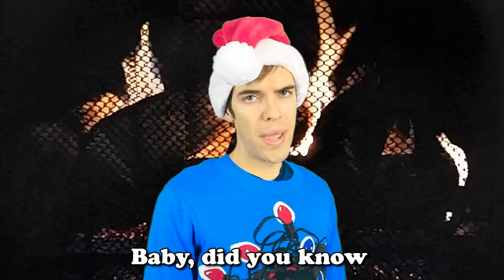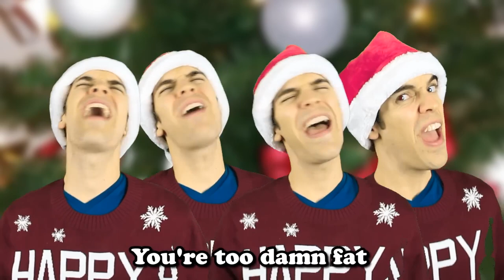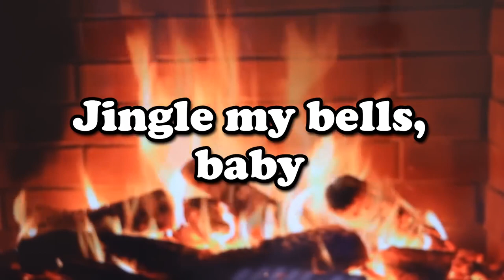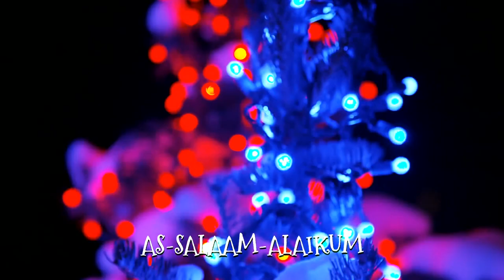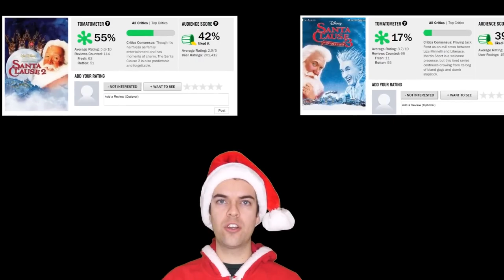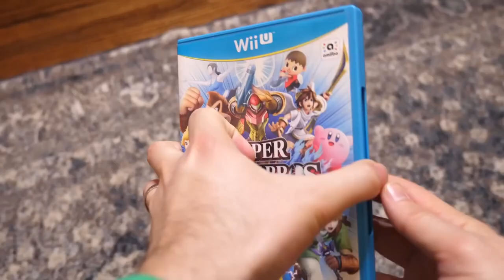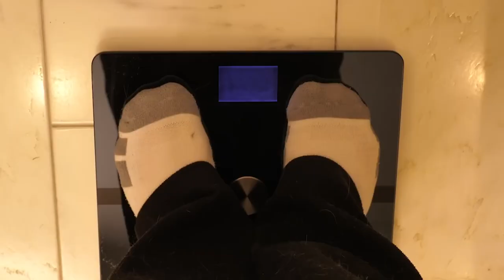Jacksfilms' Royalty Free Christmas Songs without Intermissions (1-9)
I like listening to Jack's christmas songs, but I don't care much for the bits in between when he introduces the next song, so I made this. Hope you enjoy!

Timestamps:
0:00 Intro
0:10 They Caught Me Frenchin' My Cousin (Under the Mistletoe)
0:20 Baby Did You Know
0:31 I'm Standing under Mistletoe (Waiting for Some Chicks)
0:42 Christmas Time Is Here Once More
1:00 We're Worried about You, Santa
1:19 One I Just Made up on the Spot
1:27 The Candy Cane Song (Extended Version)
2:02 Christmas Dad
2:12 Santa Ain't Real (So Grow the Hell Up)
2:24 I Got a Puppy for Christmas
2:38 The Only Thing I Want from Old Saint Nick
2:46 The Nutcracker Song
2:51 I Really Want a Christmas Tree
3:02 Christmas Divorce
3:14 These Are Christmas Words I Know
3:31 A Song I Totally Didn't Just Make Up
3:45 A Song From Kermit
3:56 Let's Not Talk about Politics (at the Christmas Table)
4:08 A Very Hamilton Christmas
4:31 I Wanna Play with a Dreidel
4:41 That Ornament Doesn't Go There
5:11 Hey Pretty Girl
5:21 Jingle My Bells (Extended Version)
6:58 The Wrap Rap
7:03 Starbucks Holiday Drinks
7:29 The Truth about Santa
7:39 Even More Christmas Words I Know
7:56 Kermit's Holiday Treats
8:08 I See Mommy Kissing Santa Claus
8:17 Santa's Lap
8:31 Who Spiked the Eggnog?
8:51 The Santa Rap (Uncut Version)
10:28 How to Build a Snowman
10:37 Jingle My Bells (Roomie Cover)
11:18 A List of Made-for-TV Christmas Films
11:39 The Reindeer Man
11:49 Let's All Ignore My Racist Uncle Joe
12:19 If I Don't Get Smash for Christmas
12:39 I Don't Really Get Tiktok, Do You?
12:55 Baby It's Cold Outside 2
13:32 Traveling to See Grandma
13:55 Royalty Free Fortnite Dances
14:15 The Santa Clause 2 and 3
15:08 Guess It's Time for New Parents
15:46 How Does He Do It?
16:15 If I Catch You under the Mistletoe
16:36 Sins Don't Count on Christmas
16:55 Where Is the Shrek 5 Trailer?
17:51 Santa's Apology Video
18:13 Yet Another One I Made Up on the Spot
18:34 I Took My Parents (to See CATS)
18:54 Chestnuts
19:10 How to End Divisive Political Talk at the Christmas Dinner Table
20:03 Kermit's Corona Critique
20:28 Uncle Uh Oh
20:41 How to Make a Candy Cane Cocktail
20:58 A Quarantined Qwistmas (Extended Version)
22:51 Don't Buy a PS5
23:44 Inflatables Are Tacky
23:51 Where Is the Shrek 5 Trailer 2020
24:47 Why Is the Grinch So Thicc?
25:13 Every Christmas Tree Has One Sh*tty Ornament
25:31 I'm a Little Cuck for Christmas
26:08 Where Are My Chips, Santa?
26:24 Christmas Weight
26:32 A Normal Christmas at Last
28:10 The Uncomfortable Truth about Christmas
29:07 How many baubles (Can I fit up there)
29:46 A Christmas Clone
30:02 A Nice Christmas Dinner
30:13 December Birthdays (Royalty Free Christmas Choir)
30:33 A Message for Santa
31:12 A Musical Review of Avatar The Way of Water
31:14 How to make another Christmas Cocktail
31:29 A Song about Candy Canes